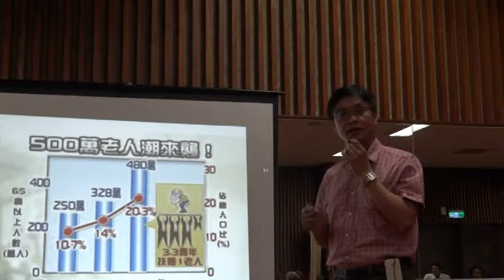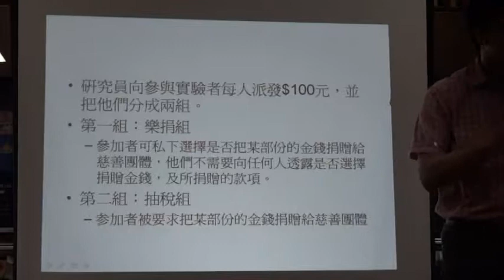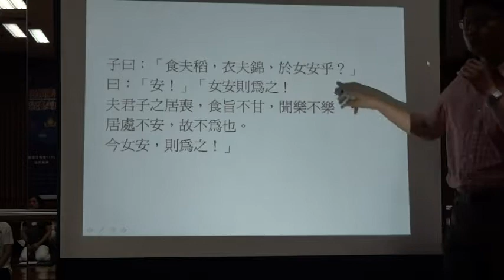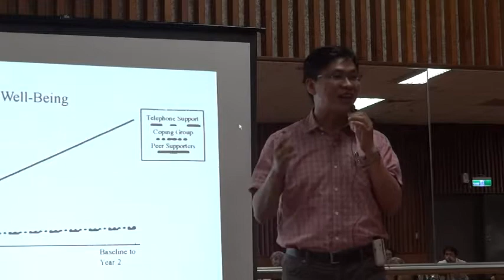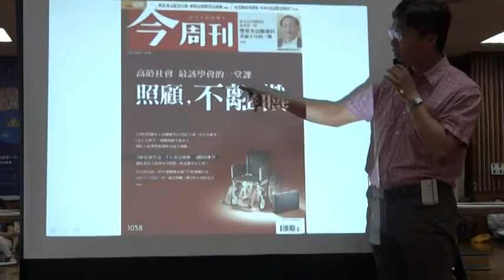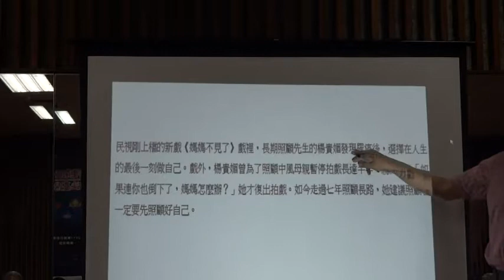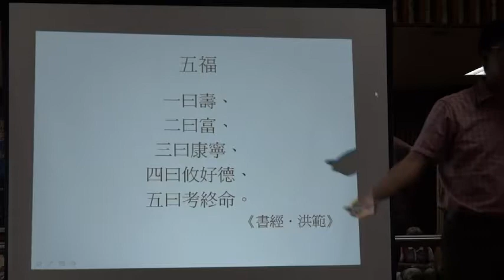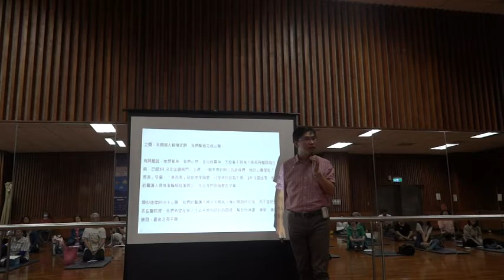子曰色難 顏世卿醫師106 04 20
這是台南市府城社區健康促進會所舉辦的一系列健康講座.由醫師群及專業人士來演講.